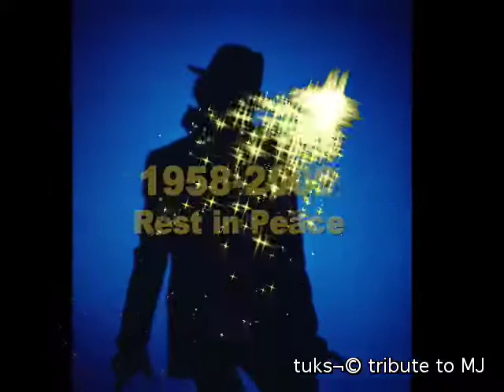Tribute to Micheal Jackson 1958- 2009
Michael Jackson is one of the few artists in the history of the art form to be able to take one song, like "Billie Jean," and reach people of all age groups, races, and nationalities.
Michael suffered a cardiac arrest earlier this afternoon at his Holmby Hills home June 25 th  and paramedics were unable to revive him.